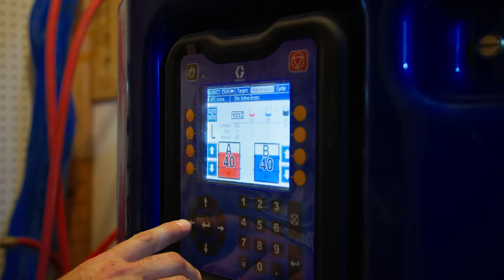Quality RV Lifetime Roof Spray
With the Lifetime RV Roof Spray it comes with a complete redecking of the wood roof to guarantee the lifetime (we don’t spray over the existing like the “other” guys), all new vents, skylights & antennas. It is Maintenance free unlike a regular roof which requires resealing 2X per year and/or a complete re-coating of the EPDM rubber roof.